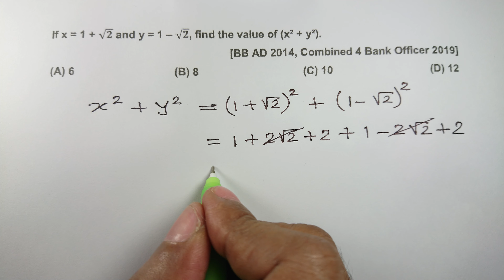Algebra: 3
If x = 1 + √2 and y = 1 – √2, find the value of (x² + y²).     [BB AD 2014, Combined 4 Bank Officer 2019]